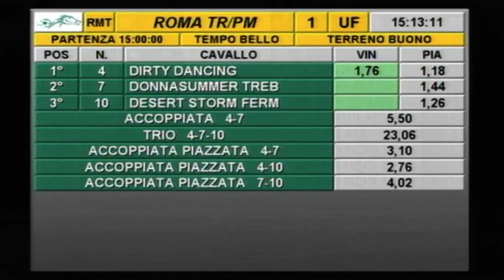rm 20210922 01 p camillahighness